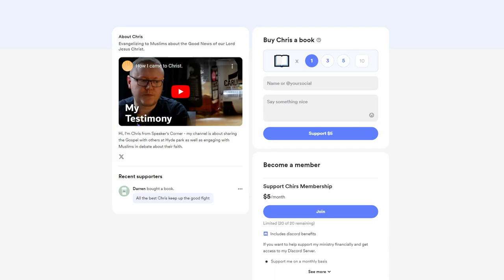I Never Thought I'd Make This Video On Being Funded By Islam